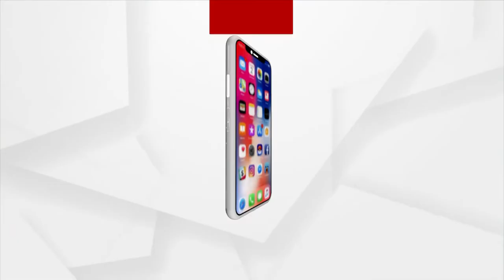Odisha Panchayat Elections 2022: Second phase of Voting begins in Pink Booth in Malkangiri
The second phase of voting for three-tier panchayat elections 2022 begins in the Pink Booth in Malkangiri.